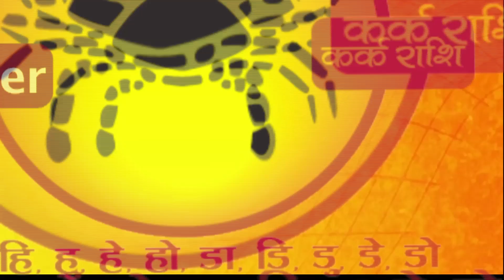24th June से 30th June का साप्ताहिक राशिफल | Weekly Horoscope 2019 | Jyotish Ratan Kendra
Weekly Horoscope 2019 | 24th June से 30th June का साप्ताहिक राशिफल | Jyotish Ratan Kendra

Sagittarius June 2019 monthly forecast. In this video, astrologer Acharya Pandit Sarvadanand Sharma of Jyotish Ratan Kendra is going to tell you how June 2019 will be for Zodiac Sign Sagittarius.

Know your monthly forecast, planet's position in June 2019 and their impact in your life, and how will be your health, career, job, wealth, business, investment, love relationship, marriage and marital life, travel in June 2019.